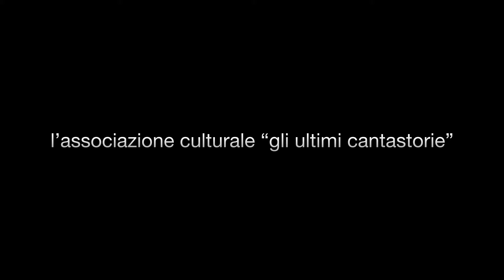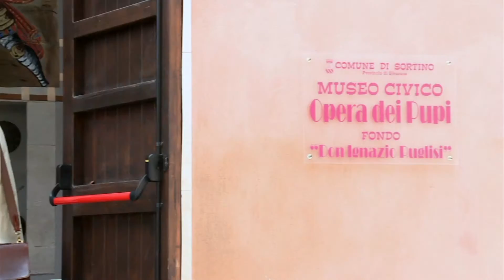Trailer "L' ultimo Principe Puparo"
Un docu-film sull' Antica Compagnia Opera dei Pupi famiglia Puglisi di Sortino (SR).